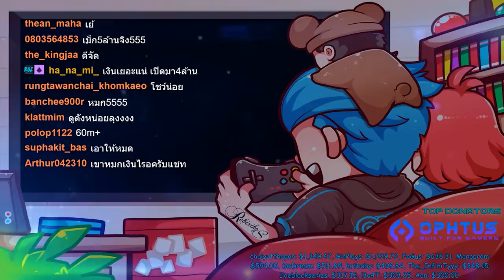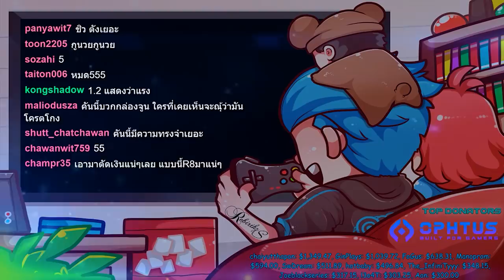เมื่อลุงแม็คเศรษฐีแฟมิเลี่ยประมูลรถปีศาจทะลุ22ล้าน720Spider | GTA V | EP.1194